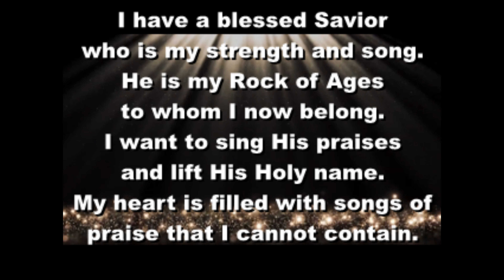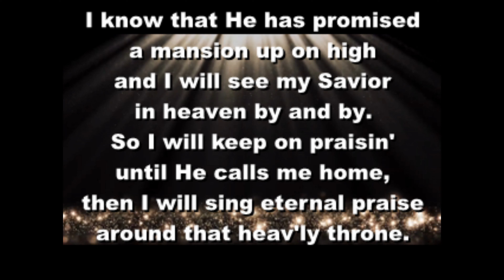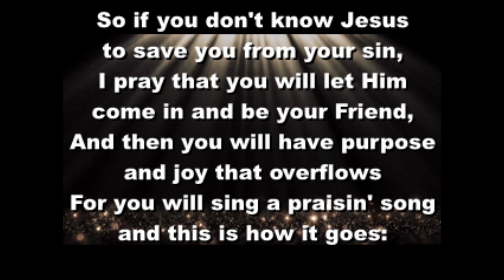Singin' A Song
Here is the seventeenth song I have written.